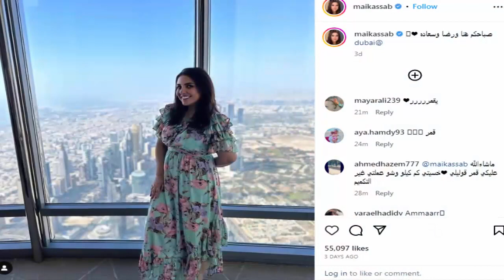لـن تصدق كيف اصبح شكل الفنانة مى كساب بعد انفقدت 35 كيلو جرام من وزنها ستصدمكم من جمالها !!